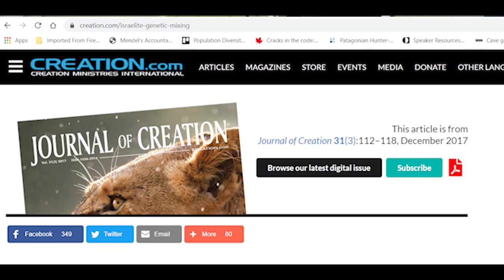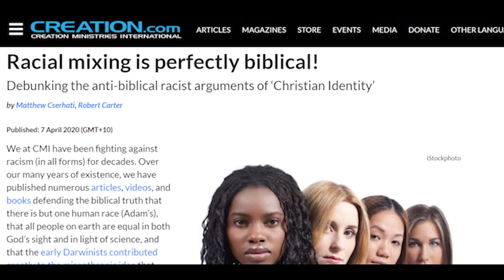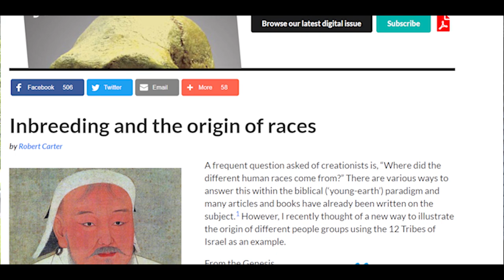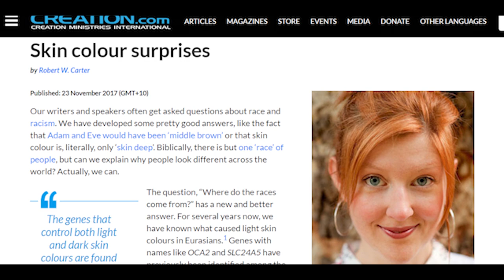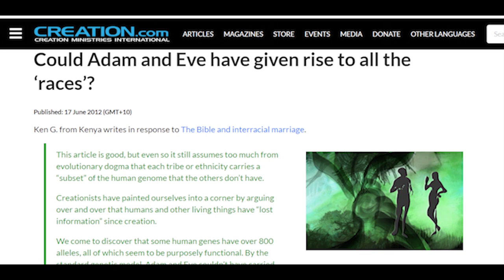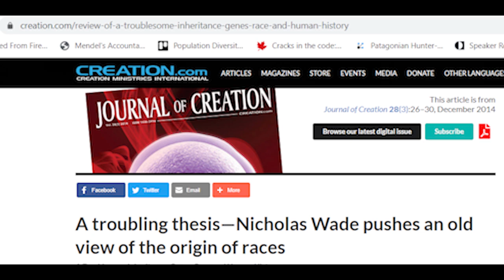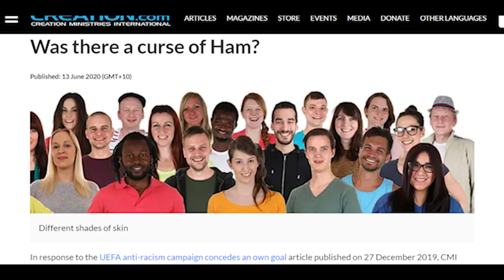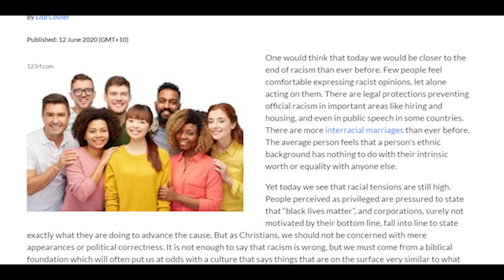Racial Tension, part 1: a summary of the genetics and theology of 'race'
There are massive racial tensions being expressed in the US and around the world today. While I cannot fix centuries of injustice and oppression in a 15-minute YouTube video, there are answers to the theological and scientific questions people are asking. Some of the answers have been around for a long time. Others can only be addressed with modern genetics, which tell us clearly that there is no such things as 'race'. Biblically, all humans are equal in the eyes of God. Therefore, all humans should be equal in the eyes of the law, in education, and in economic opportunity. But, people are still selfish, biased, and bigoted. What we need is a good dose of the Gospel, because none of us deserve Heaven.